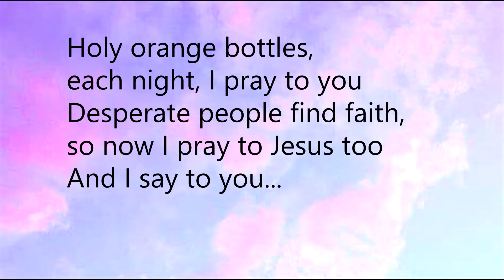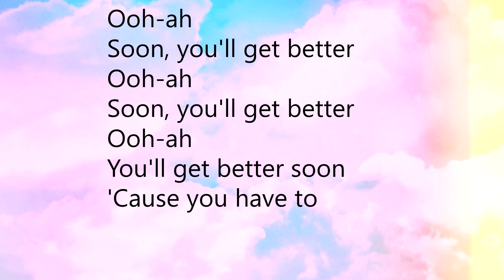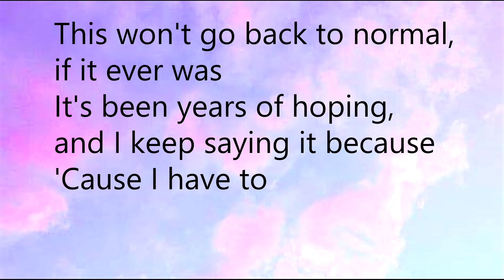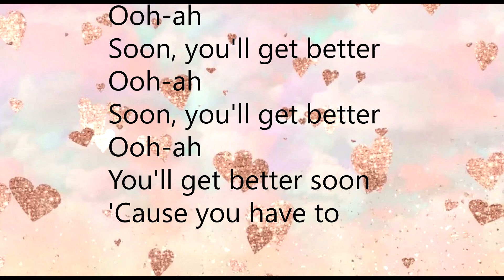soon you'll get better cover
Credits:

Lyrics - Taylor Swift and  Jack Antonoff
Song - Taylor Swift (ft. The Dixie Chicks)